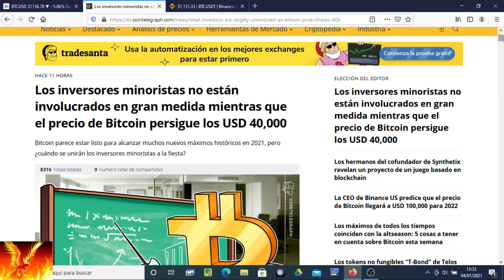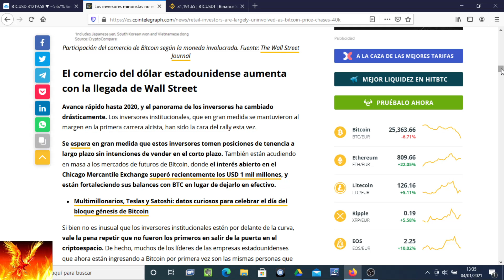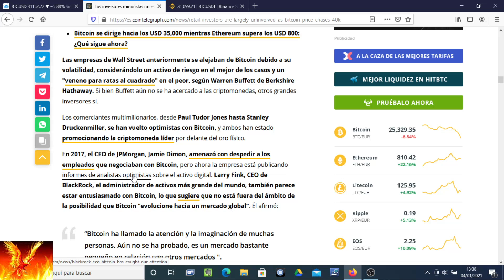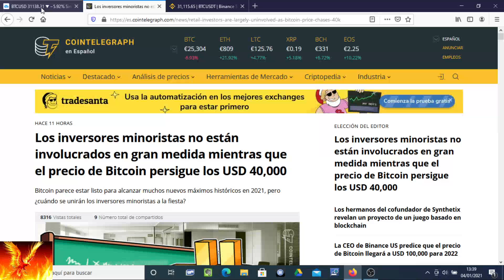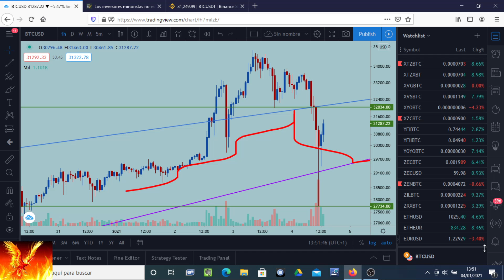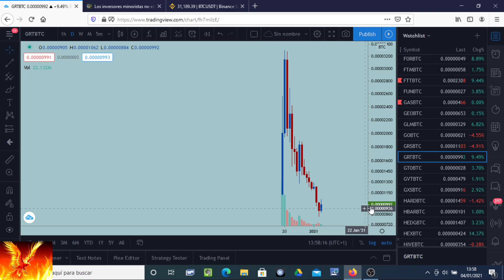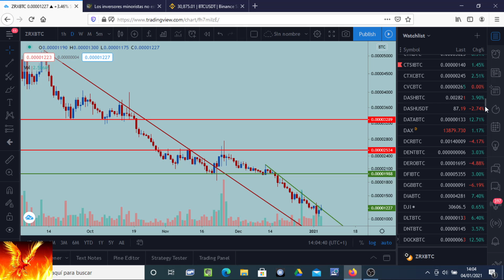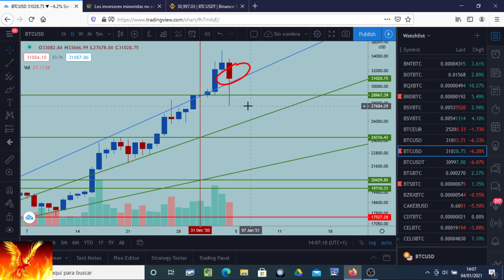Bitcoin. Oportunidad de acumular. Precios a niveles de previsión anterior.